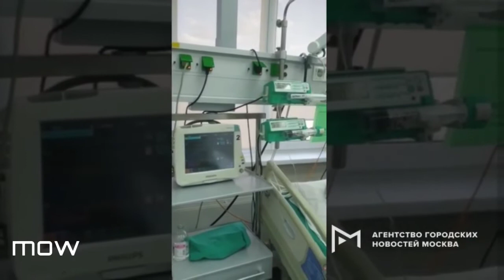Обстановка в палатах реанимации московских больниц с пациентами с COVID-19.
Видео любезно предоставлено Оперативным штабом по контролю и мониторингу ситуации с коронавирусом в Москве.